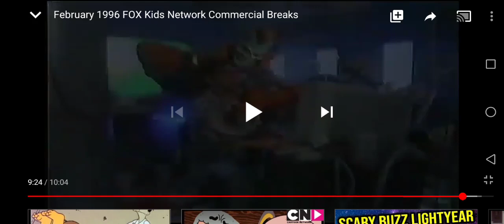Cyberspace stretch Armstrong and fusion fire graplor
Great ad